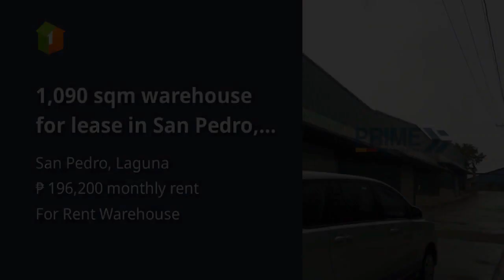1,090 sqm warehouse for lease in San Pedro, Laguna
1,090 sqm warehouse for lease in San Pedro, Laguna